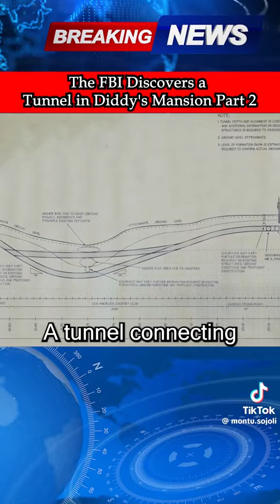BREAKINGNEWS The FBI Discovers a Tunnel in PDiddy